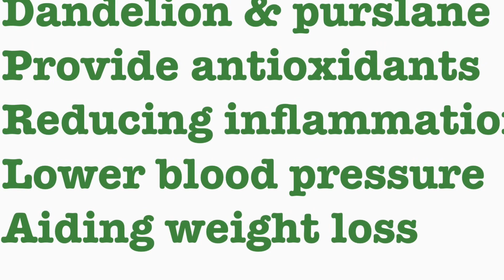Two wild edibles keep body young &healthy aid weight loss reducing cancer risk.这两种野菜是宝，天然抗菌消炎等功效好处多多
Dandelion
Purslane
Providing antioxidants
Reducing cholesterol
Regulating blood sugar
Reducing inflammation
Lower blood pressure
Aiding weight loss
Reducing cancer risk boosting immune system
蒲公英，马齿苋是天然抗生素。防癌，减脂，清洁肠胃，降压，降血糖，消炎，是天然的宝物